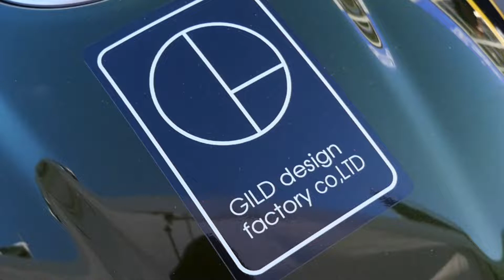Kawasaki Z900RS Custom Bike by ギルドデザイン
2022年 テイスト・オブ・ツクバ 秋 KAGURADUKI STAGEに展示されていたギルドデザインのカワサキZ900RSデモ車です。ゴツいサブフレーム（サイドチューブキット）がステキ。#kawasaki